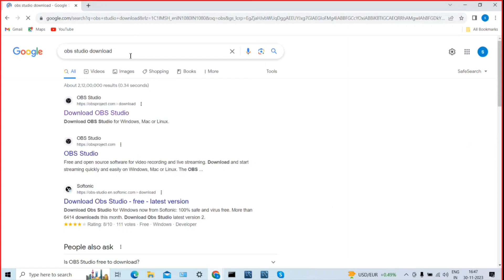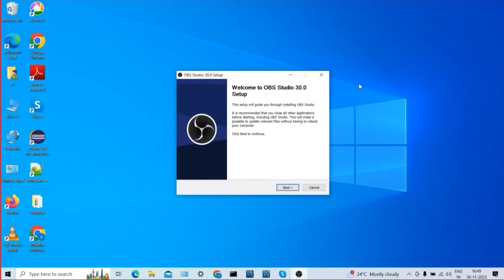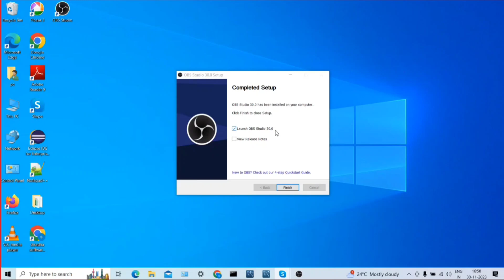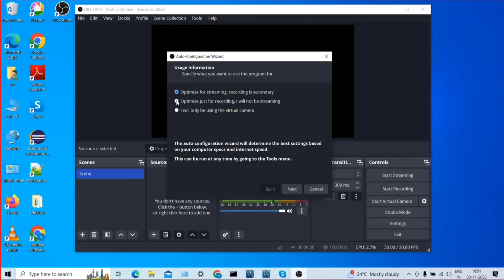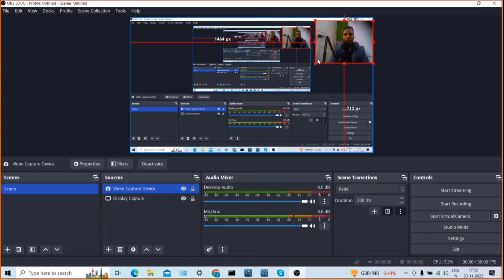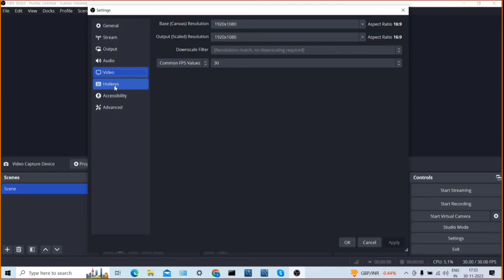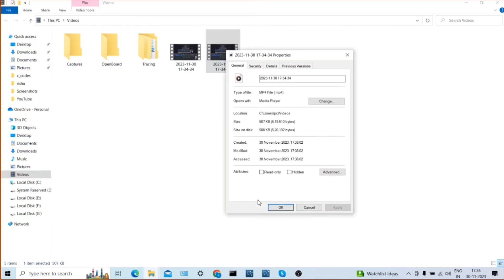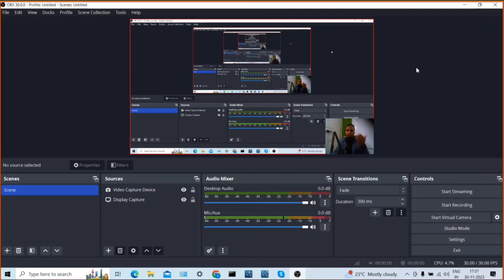How to install OBS Studio in Windows OBS Studio download Screen Recording Live Streaming Software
How to install OBS Studio in Windows OBS Studio download for video recording and live streaming. Screen recording software
and video screen recording software.
Free and open source software for video recording and live streaming. Download and start streaming quickly and easily on Windows, Mac or Linux
OBS Studio provides real-time capture, encoding, and broadcasting for YouTube, Twitch, Instagram, and many other providers. High performance real time video/audio capturing and mixing. Create scenes made up of multiple sources including window captures, images, text, browser windows, webcams, capture cards, and more.